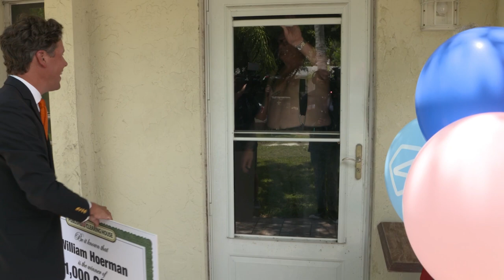William H. From North Fort Meyers, FL Wins $1,000,000!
Watch the moment we surprised PCHwinner William with a $1,000,000 prize! What could a millionaire-making SuperPrize do for you? Enter now and you could find out